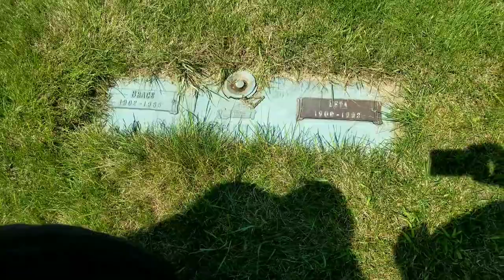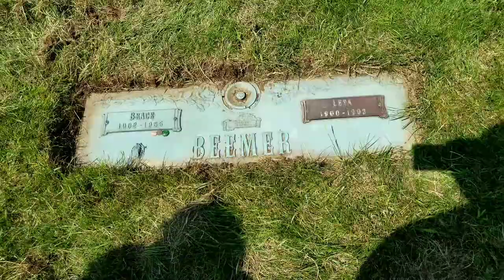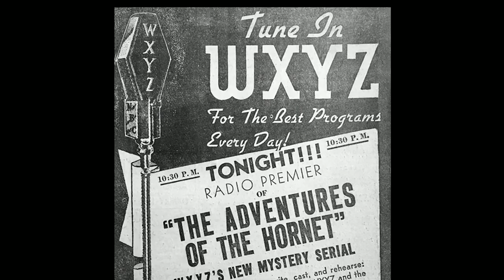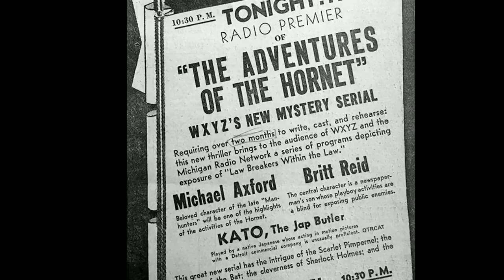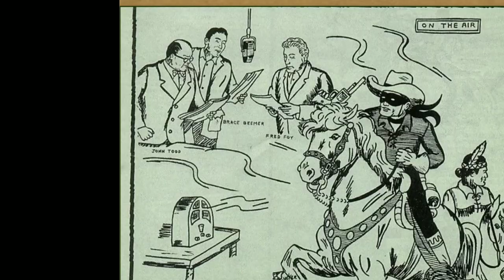The Lone Ranger. Brace Beemer Oxford farm and final resting place